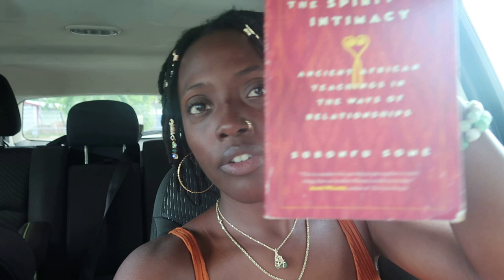Therapy Thursday | I Never Fully Grieved His Death